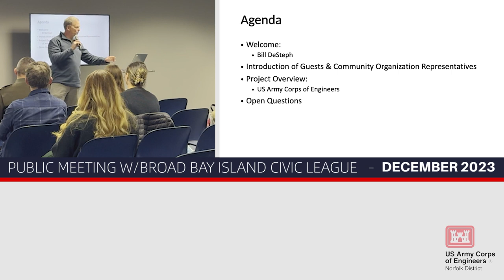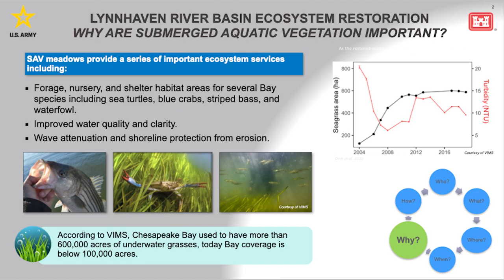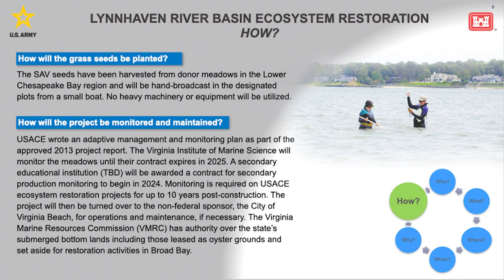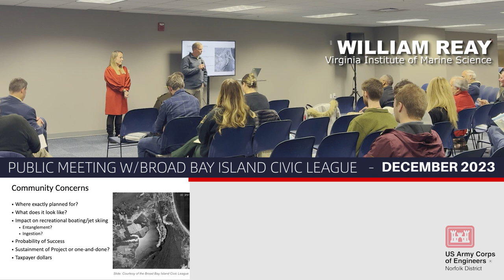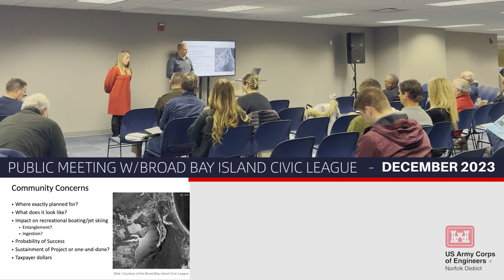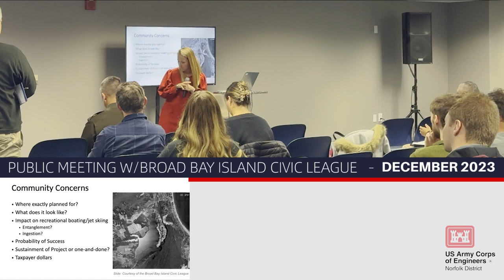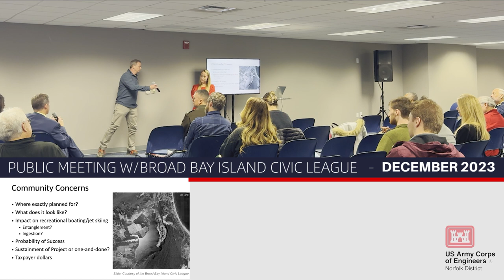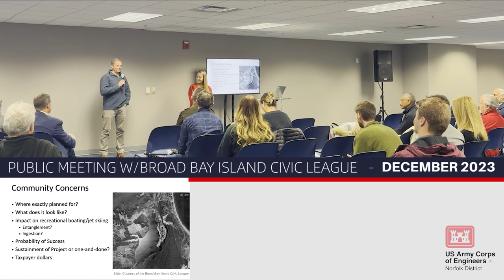Broad Bay Civic League - USACE Public Meeting: Submerged Aquatic Vegetation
Senator Bill DeSteph and the Broad Bay Island Civic League invited engineers from the U.S. Army Corps of Engineers to discuss plans for Submerged Aquatic Vegetation planting in Broad Bay, Virginia Beach as part of the Lynnhaven River Basin Ecosystem Restoration Project in December, 2023.

The intent was to provide a forum where residents could ask questions, voice concerns and hear explanations provided by the Corps and the Virginia Institute of Marine Science (VIMS).  Watch this video to learn about the benefits associated with this aspect of the ecosystem restoration project!  The seagrass was planted recently in Broad Bay  on 31 January, 2024.

To learn about the planting of the two different seagrass species associated with this project,

For more information on the Lynnhaven River Basin Ecosystem Restoration Project, please